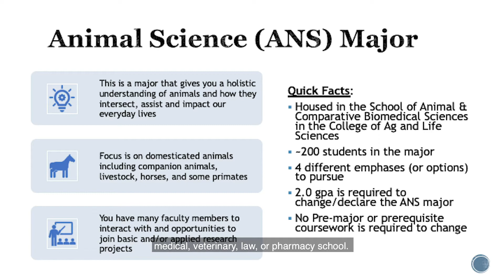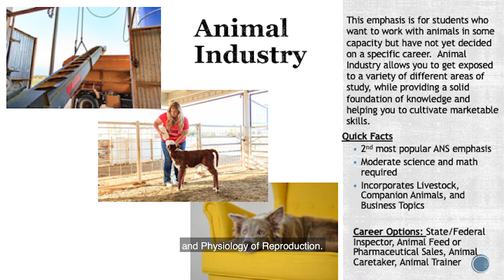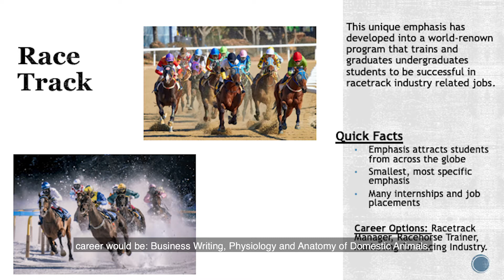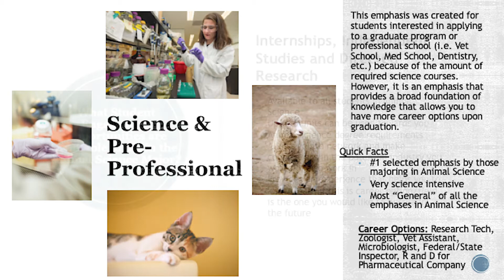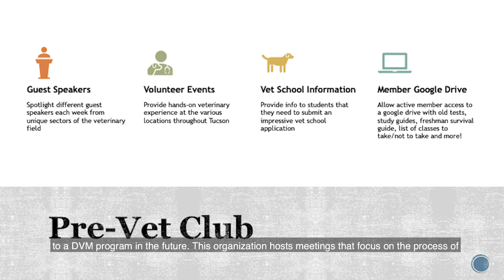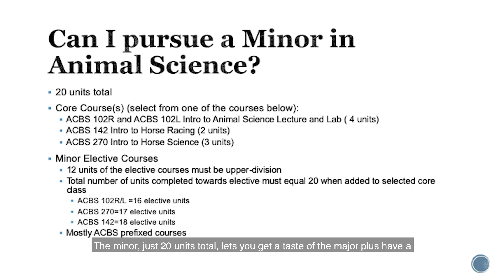Animal Science major at the Meet Your Major Fair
Animal Sciences major at The University of Arizona